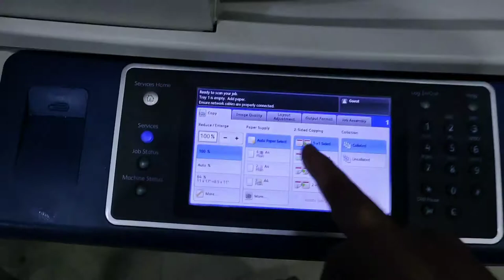Xerox photocopier ADF Speed | 5855